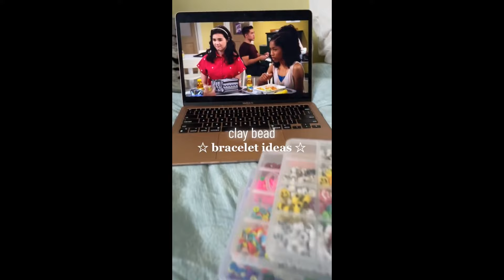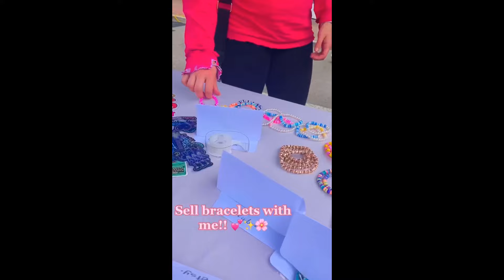✨Clay Bead Bracelet TikTok Compilation 🎀|Bracelet Edits Shorts & Reels| Bracelet Addicts😍 #66